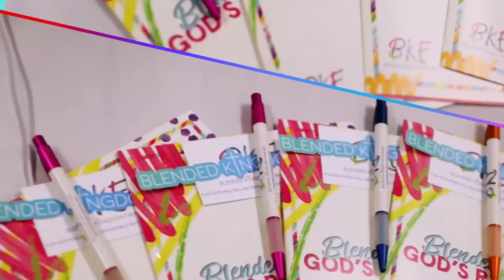Biggest Holiday Challenges for Blended Families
For this week’s episode, we talk about the unique challenges facing blended families during the holidays. Scheduling and planning, sharing time with children, and trying to work with your ex-spouse can feel like a daunting task. We share some practical ways to navigate this season so your blended family, your children, and your ex’s family can all enjoy the holidays.